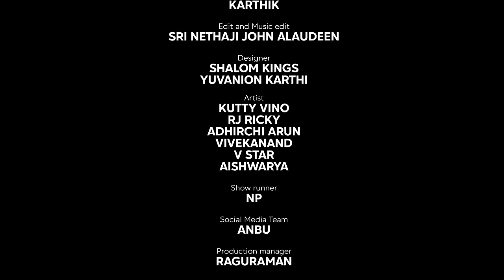A day in the theatre with Blacksheep team | Double Tuckerr | Blacksheep's Day Out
A day in the theatre with Blacksheep team |  Double Tuckerr | Blacksheep

Marketing Head
Sridhar

Production Head
Sekar

Blacksheep - a frontrunner in the entertainment sector, ever since its inception,
has strived hard to bring out the best content that caters to the needs of audience from different age categories, from 6 to 60. Started afresh, as a YouTube channel, by a small passionate ‘Atti’ gang, Blacksheep kick-started with one subscriber and has now skyrocketed to a million plus Blacksheep Family. The humongous growth is made feasible with the enormous support of the people who extended their unconditional love to every single venture of ours. Be it the first ever regional OTT in Tamil, or the continuous live marathon for 110 hours for an OTT launch, or the first ever Digital awards in India or the first 100 million views for a Tamil web series, or first ever YouTube to venture into Television arena with a channel launch, we have always set a benchmark when it comes to uniqueness and creativity in entertainment sector. Indeed the latest venture is the Big screen where we have produced a Blockbuster movie and now about to release a full length feature film with the BS family.Watch, Share and Subscribe .